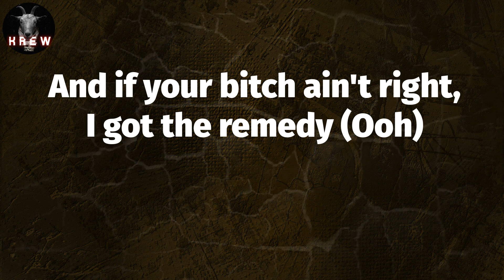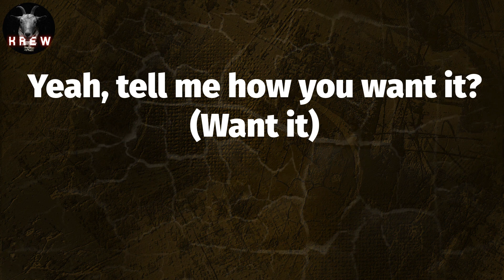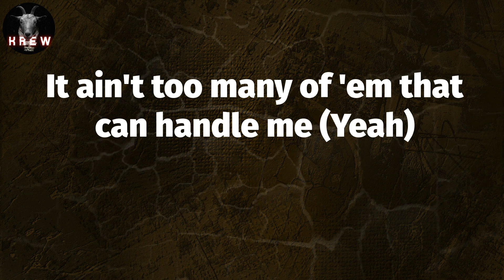Latto, "Big Energy" (Lyric Video) | Make 'em sing to this thing like a melody (Like a mel')